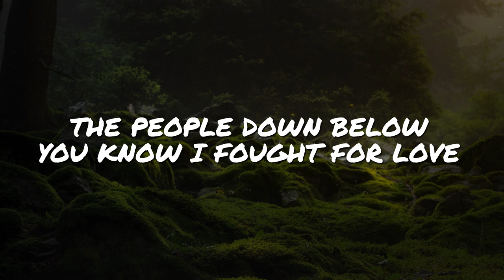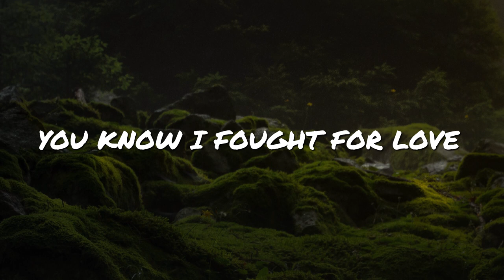Unknown Brain - Perseus (feat. Chris Linton) // NCS Lyrics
Original Song Title: Perseus (Lyrics Video)
Original Song by: Unknown Brain ft. Chris Linton

*** LYRICS 4.11 Upload Schedule ***
• Monday - Friday 2 PM [EST]
• Saturday & Sunday 9 AM & 1 PM [EST]

*** CREDITS ***

*** Unknown Brain - Perseus (feat. Chris Linton) Lyrics ***

Flew up through the clouds at night was born to fight
Mythical, so mystical - think what you like
You could be the sword, the shield defender of
The people down below, you know I fought for love
You know I fought for love
Be kind to those around you don't be merciless
Remember me for my name is Perseus

My name is Perseus [7x]

I don't want the throne that my father has
Fighting wicked beasts while they move so fast
Have your friends beside you like my Pegasus

My name is Perseus (x3)
Perseus